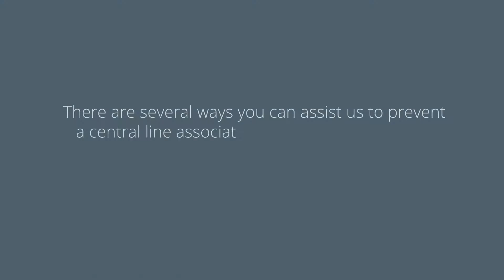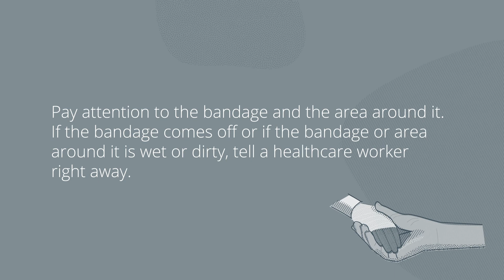Infection prevention. What can you do to reduce your risk of developing a blood stream infection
There are several ways you can assist us to prevent a central line associated blood stream infection:

• Ask your doctor if the central line is absolutely necessary and how long it
  will be in place.
• Make sure that all healthcare personnel clean their hands with soap and
  water or alcohol-based hand rub before and after caring for you.
• Pay attention to the bandage and the area around it. If the bandage comes
  off or if the bandage or area around it is wet or dirty, tell a healthcare
  worker right away.
• Avoid touching the tubing and do not let any visitor touch the catheter or
  tubing.
• Ask all visitors to wash hands before and after their visit.